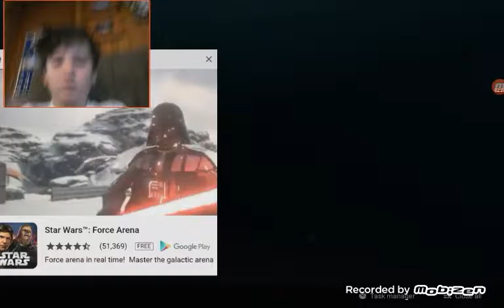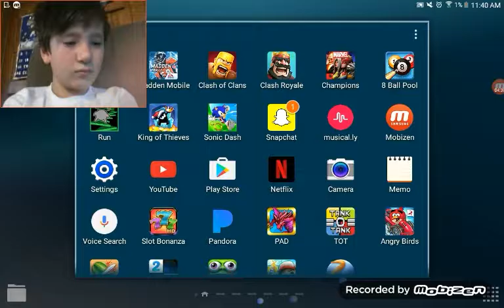Play every thing